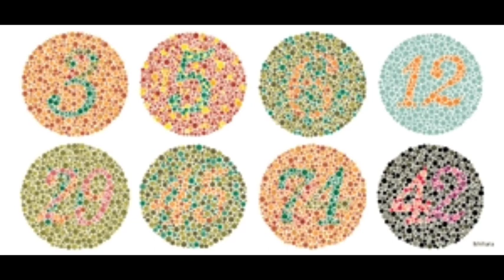Assam police medical colour vision test// razz Ranjan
assam police ub and ab
assam police medical
assam police medical colour vision test
colour vision test
medical test